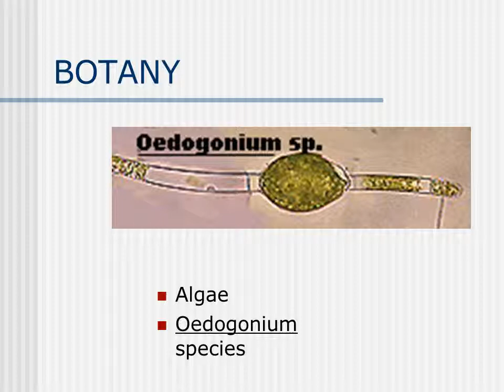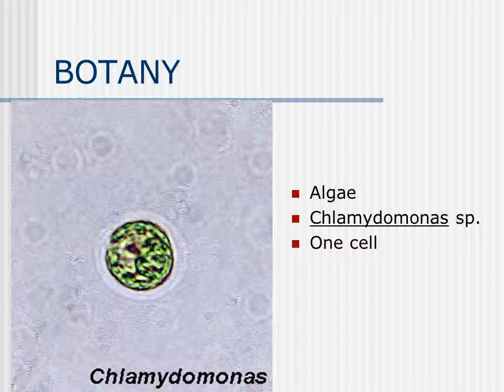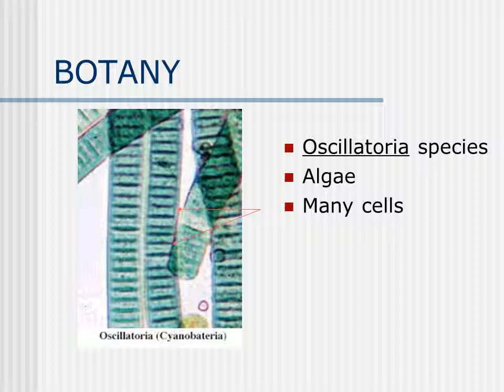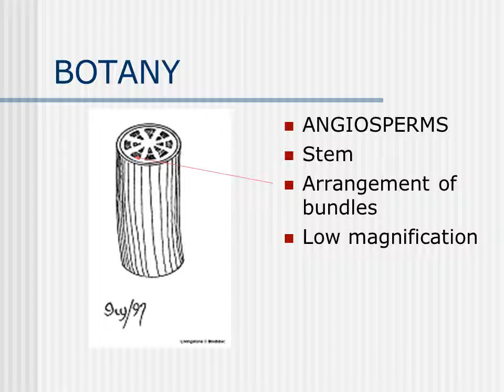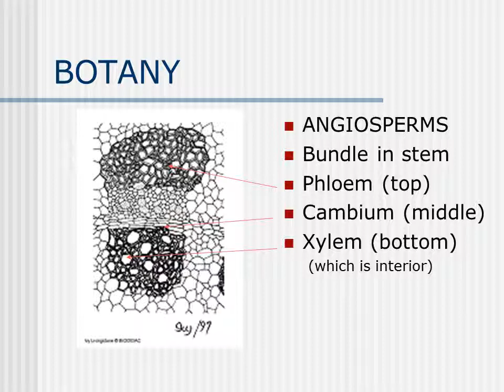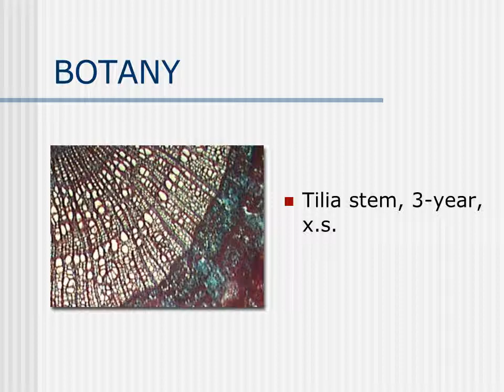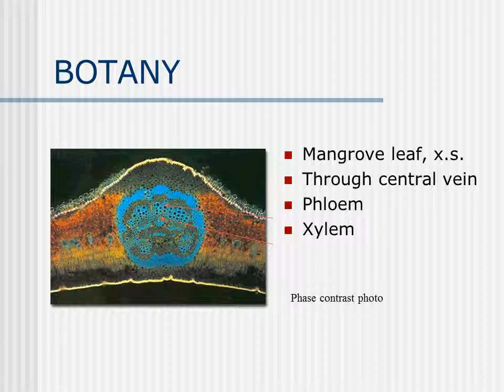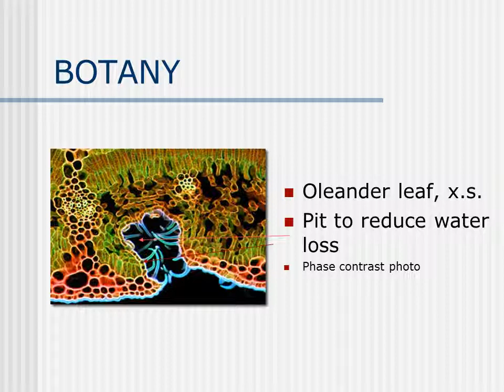Plant Tissues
Algae
Cladophora species
Filament in form
Several cells
Algae
Acetabularia species
Many cells
Spirogyra species
Filamentous algae
Conjugation (sexual reproduction)
Phase contrast photo
Algae
Volvox species
Hundreds of cells in hollow sphere
Cells have flagella
Spirogyra species
Dicot root
Cross section
Center of root
Xylem form “X”
Phloem at tip of xylem